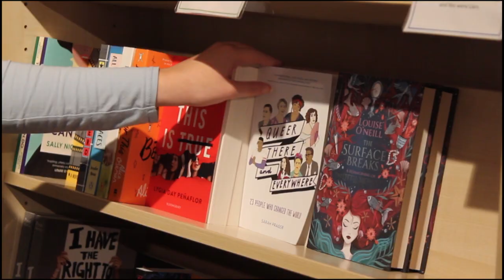Seven Stories Bookshop now open!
The Bookshop at Seven Stories is one of the largest independent children's bookshops in the country, with an extensive range of books for all ages, from board books for babies and toddlers through to reference books on children's literature for adults.

Our friendly and knowledgeable staff are always more than happy to help with any query, no matter how obscure, and because we're all such avid readers of children's books, we're delighted to make recommendations as well as to help you find the book you're looking for. We also work with numerous schools, from standard order fulfilment to advice and recommendations on topics or for specific ages or abilities.

The Bookshop is currently open Thursday to Sunday 11am - 4pm, as of December 2020.